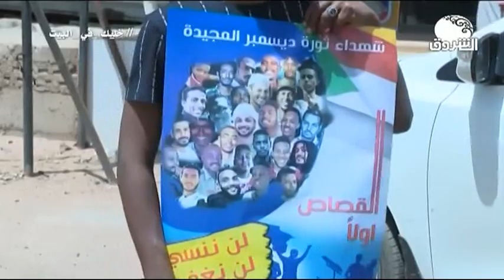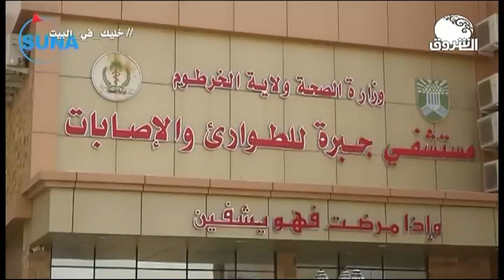ON THE RUN 4 JUN 2020